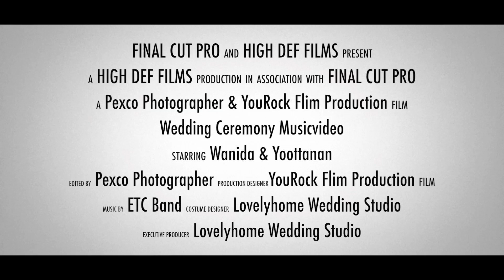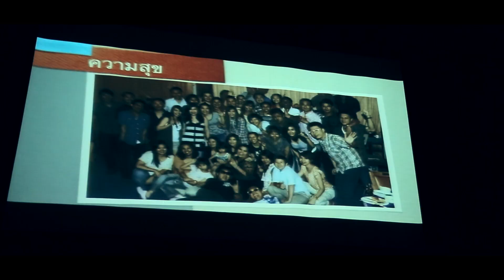เพราะเธอคือคำตอบ Yui&Ray Lovelyhome Wedding Studio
Wanida&Yoottanan Cinematography 5 May 2014 by Lovelyhome Wedding Studio Tell.02-7204988 , 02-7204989